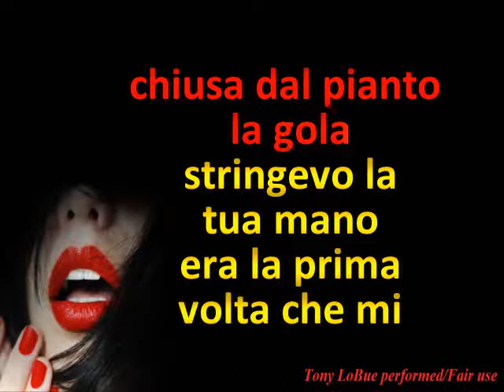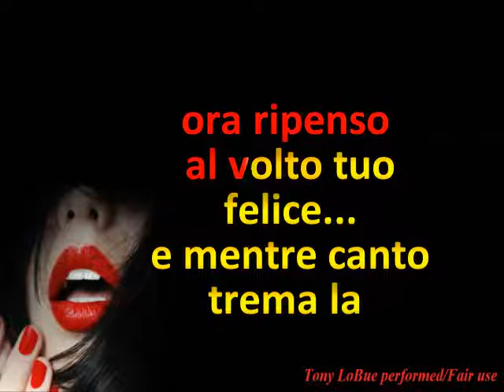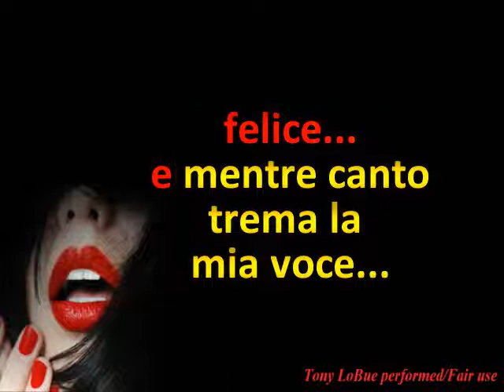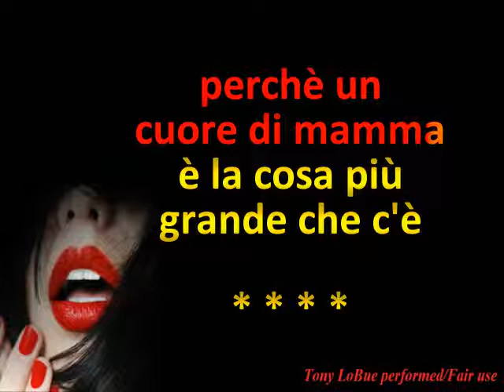CUORE DI MAMMA - KARAOKE (Bagutti - valzer)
CUORE DI MAMMA - KARAOKE
(U.Lamberti,R.Pugni,F.Bagutti)
 (valzer)